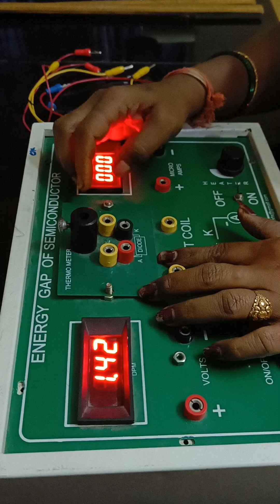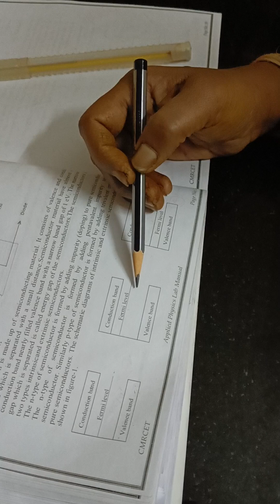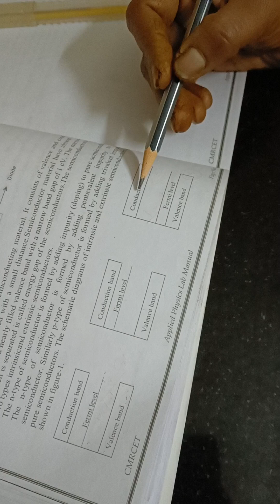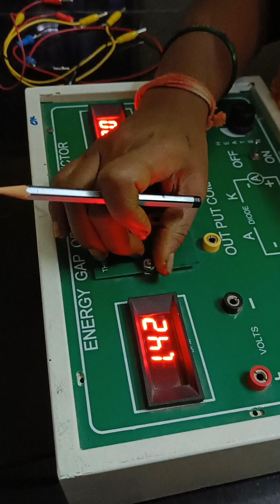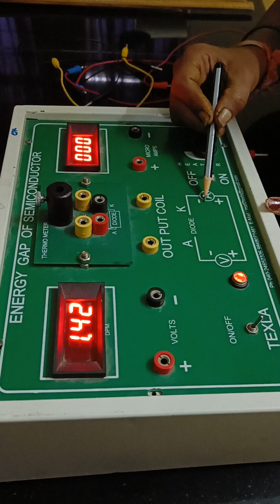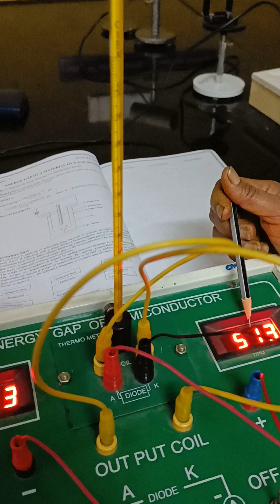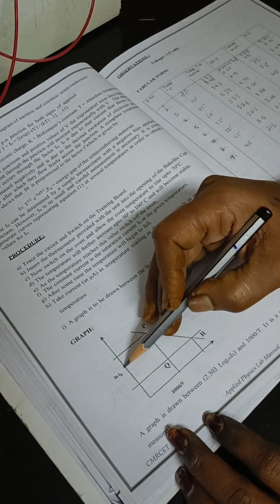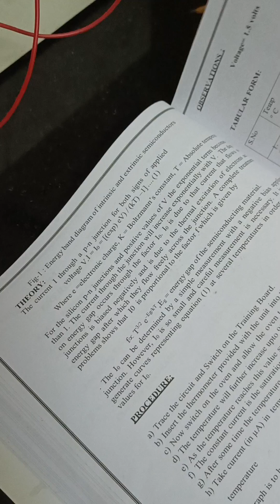Determination of Energy Gap of a Semiconductor diode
Semiconductors are the foundation of modern electronics—from smartphones and computers to electric vehicles and medical devices. But what makes them work? It all comes down to band gap energy!

This video is an experiment to determine the energy gap of a semiconductor-diode which is a one of the experiments of Applied Physics lab as per JNTUH.  This is basically a quick reference for  students .

👇 Drop a comment! What other engineering topics should we cover next?

-  What is band gap energy in semiconductors
-  How does it determine conductivity
- The difference between Conductors, Semiconductors and Insulators

💬 What other engineering topics do you want us to cover?

🎞️ Full In-depth exploration of the Semiconductors